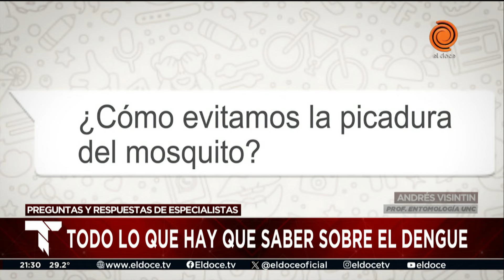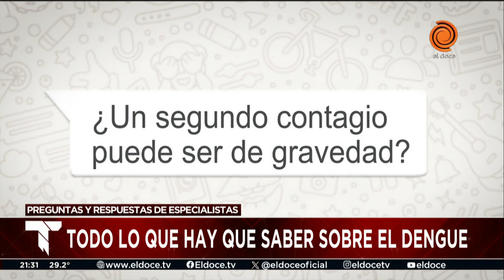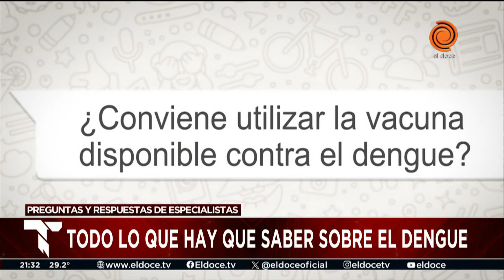Ping pong con especialistas: todo lo que tenés que saber para prevenir el dengue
Laura López, directora de epidemiología de la provincia, enumeró en Telenoche las principales medidas preventivas a tomar. A su vez Andrés Visintin, profesor de entomología de la Universidad Nacional de Córdoba, dio detalles del aedes aegypti, el mosquito que es vector de esta infección.

Momento emitido en Telenoche el 8 de marzo del 2024